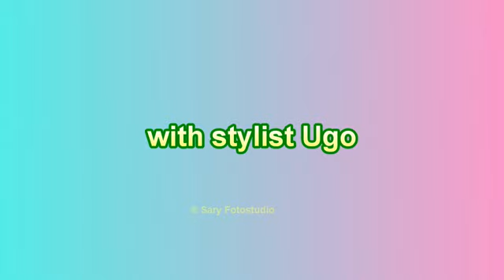ugoskit1english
The influencer revolution has begun!
Get ready for the new Fashion Corner from Cabbage 1 Radio International with  stylist Ugo and his hypermodel Eva!

Character design, script & Animation: Sary
Original Music: Giulia R.
Written & Directed by: Sary
Produced by @saryfotostudio